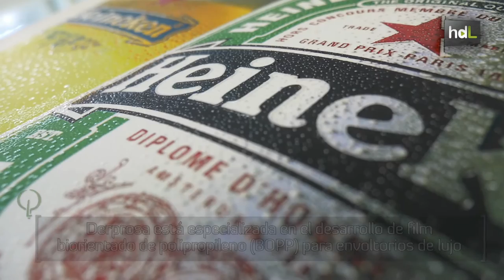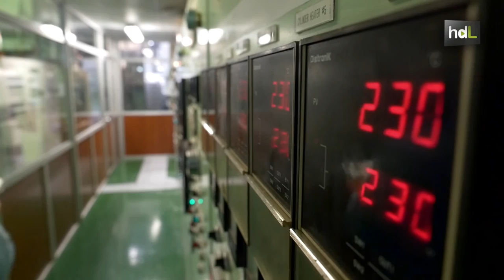HDL José Ángel Medina, embalaje con liderazgo internacional que ha cubierto la vida de Steve Jobs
Derprosa tiene la exportación en su ADN. Superó las fronteras nacionales, allá por 1989, casi a la vez que se inició en la producción de film biorientado de polipropileno (BOPP). Esta empresa de Alcalá la Real (Jaén) se ha especializado en coberturas para embalaje de lujo que tocan desde los perfumes más exclusivos hasta libros tan buscados como la biografía de Steve Jobs. Ha revolucionado el sector de las artes gráficas introduciendo el tacto como un elemento innovador en el packaging de lujo. Aunque está integrada en la multinacional Taghleef Industries, líder internacional en la producción de BOPP, su plantilla y su talento son 100 % andaluces.